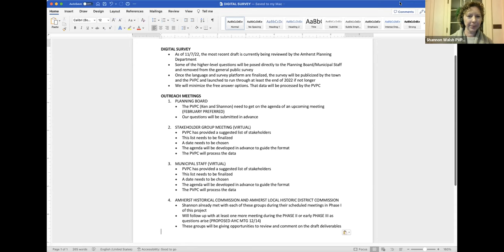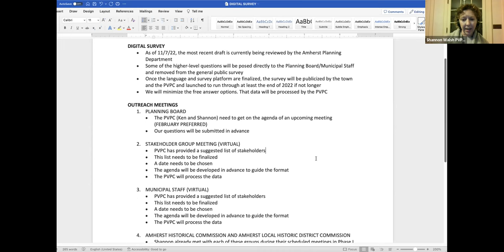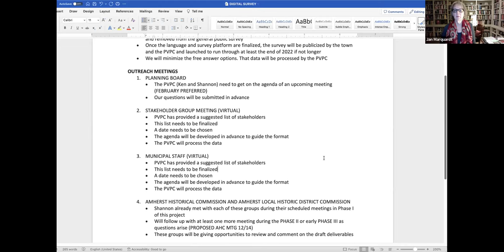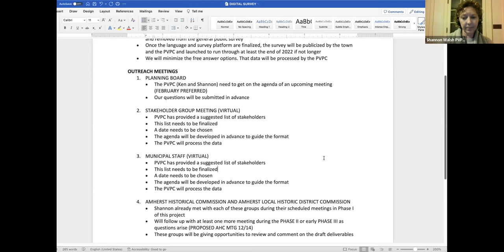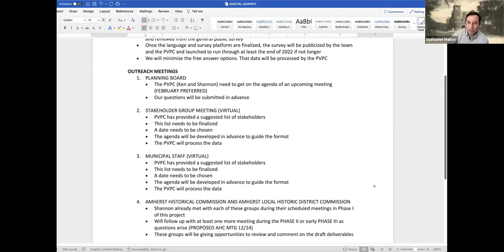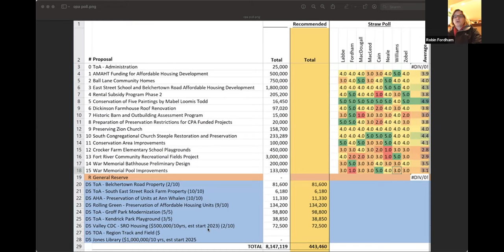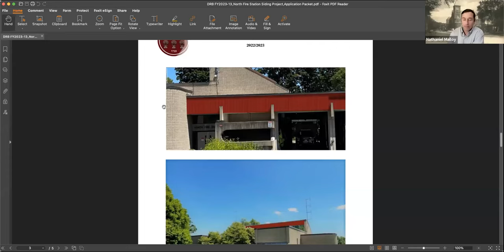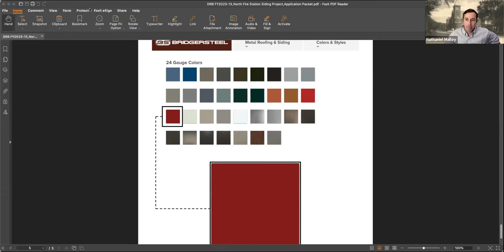Historical Commission Dec 14, 2022